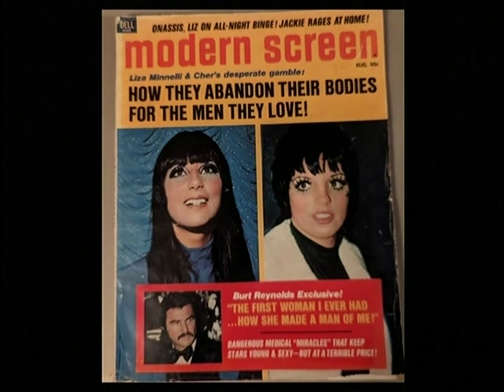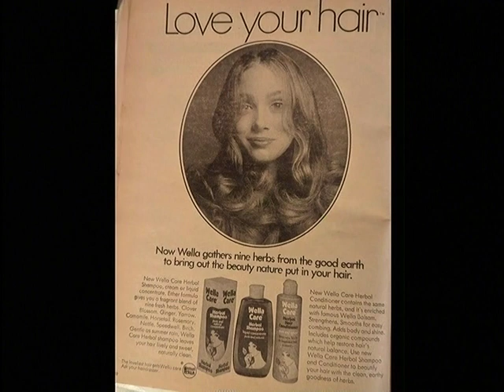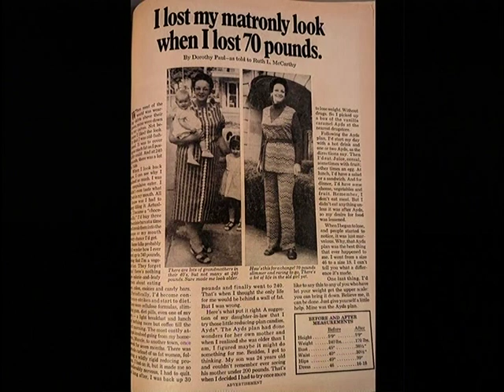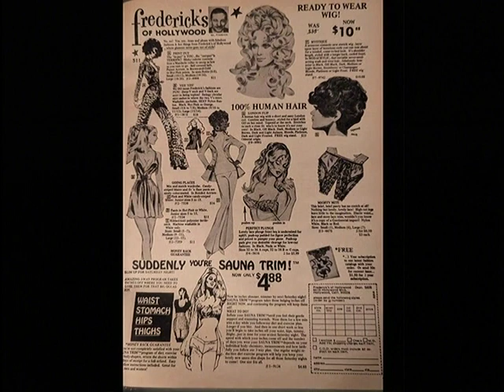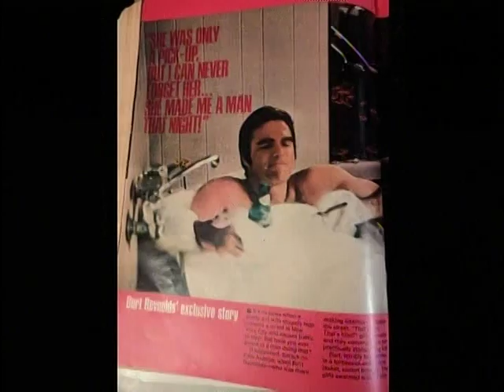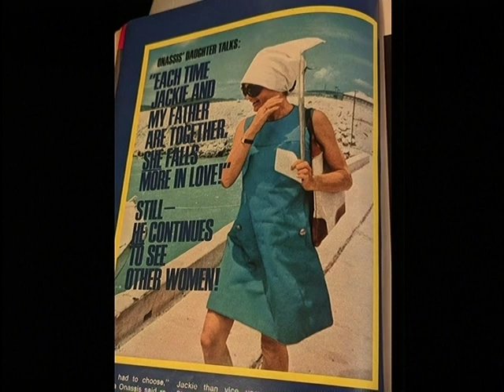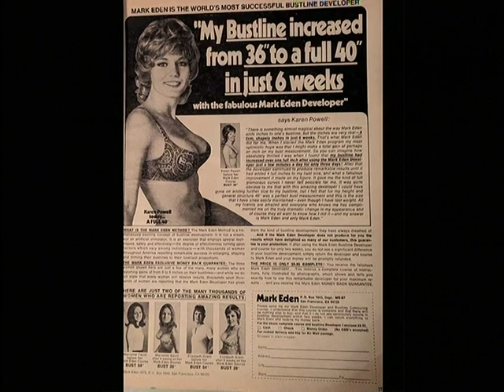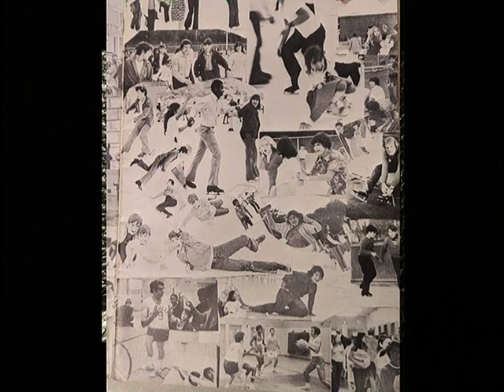WCBS-FM NY-Top 20 Countdown of 2/27/72-Bobby Jay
This was recorded on February 27, 1993. The DJ is Bobby Jay. The music had to be scoped due to copyright laws. The video consists of photos from a 1972 magazine, so you don't have to look at a blank screen.   Posted for historical purposes only.